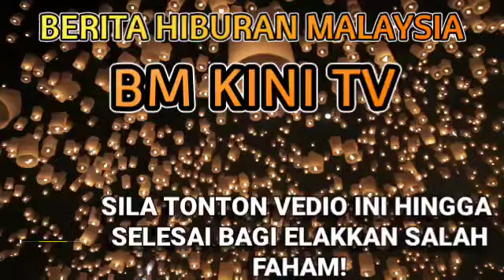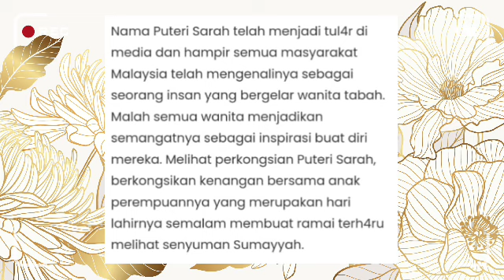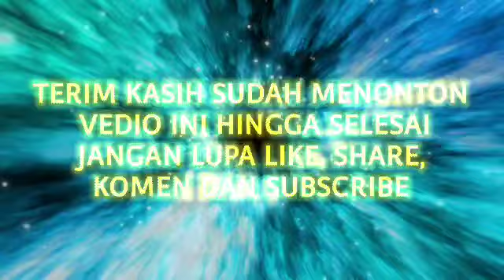Ya Allah!! Kenyataan terbaru Puteri Sarah terima kecaman Netizen, Rupanya Netizen mula memihak pada